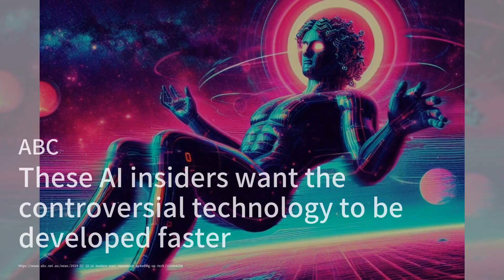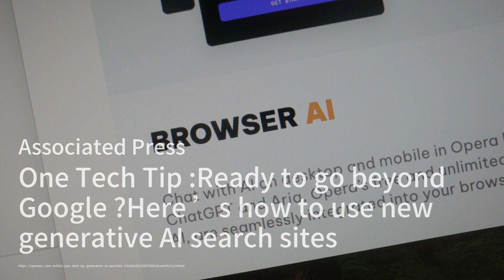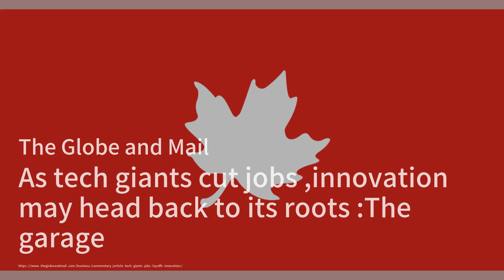这些人工智能内部人士希望这项有争议的技术能够更快地得到发展；一个技巧：准备超越谷歌了吗？以下是如何使用新的生成式人工智能搜索网站的方法；英国人工智能冠军探索海外销售：AI簡報20240218